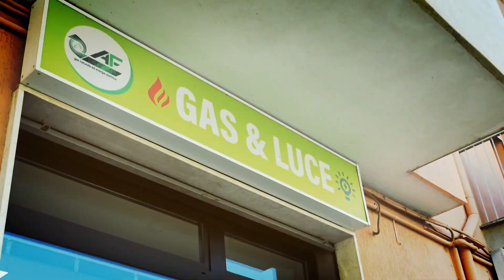GIUNTO A CHIOGGIA L’HEALTH CITY MANAGER AVRÀ CURA DELLA SALUTE DELLA POPOLAZIONE DI CHIOGGIA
Chioggia, 2 settembre 2024

La città di Chioggia introduce la figura dell'Health City Manager, una nuova risorsa dedicata a promuovere la salute come bene collettivo, un bene che viene spesso trascurato fino a quando non viene a mancare. Questo ruolo si inserisce all'interno del più ampio progetto di Segretariato sociale, con l'obiettivo di diffondere una consapevolezza diffusa sull'importanza di uno stile di vita sano e sostenibile.
Sandro Marangon, Assessore alle Politiche Sociali di Chioggia, sottolinea che l'Health City Manager avrà il compito di guidare la comunità verso pratiche salutari, considerando la salute come un bene comune che riguarda tutti. Il Sindaco Mauro Armelao aggiunge che anche le amministrazioni pubbliche devono impegnarsi a promuovere scelte consapevoli tra i cittadini, pianificando azioni durature in collaborazione con vari assessorati.
Questa figura, istituita nel 2017 dall'Health City Institute di Roma, integra le esigenze di salute della popolazione con le iniziative dell'ente pubblico, creando sinergie tra tutti gli attori coinvolti. Il percorso formativo dell'Health City Manager è offerto dall'Health City Institute in collaborazione con l'Università La Sapienza, l'ANCI, e il Dipartimento per le Politiche Giovanili del Ministero per lo Sport e i Giovani. Oggi, circa 300 professionisti operano in vari enti pubblici, privati e nel terzo settore in Italia.
Chiara Spinato, dell'Health City Institute, evidenzia che l'Health City Manager lavora per superare le divisioni settoriali, implementando azioni concrete in settori come accessibilità, sostenibilità ambientale, mobilità sostenibile, inclusività, sport, e il sostegno alle fasce più fragili della popolazione. Altre città hanno già sperimentato con successo questa figura, e l'adozione di Chioggia dimostra una visione lungimirante nella tutela della salute dei cittadini.
Gilberto Stival, nominato Health City Manager di Chioggia, afferma che il primo passo sarà raccogliere dati sulla popolazione per identificare le principali problematiche e potenzialità, collaborando strettamente con il vivace mondo dell'associazionismo locale. Tra i temi prioritari ci saranno la promozione del cammino collettivo, i benefici dello sport e l'educazione stradale in ottica di mobilità sostenibile. Stival si impegna a trovare soluzioni innovative, ad apprendere dalle esperienze di altre città e a condividere i risultati di Chioggia con altre realtà.
Siamo curiosi di conoscere in concreto le soluzioni che saranno prese di volta in volta e speriamo di essere tenuti al corrente dei progressi che farà questa nuova figura professionale.